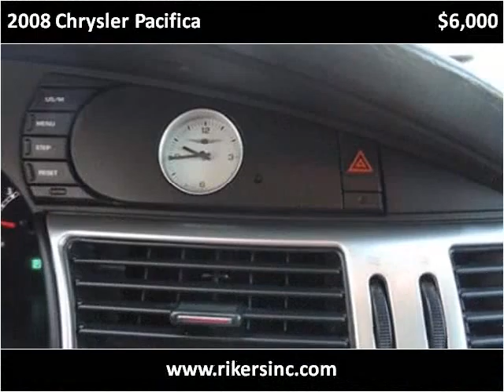2008 Chrysler Pacifica Used Cars Kissimmee FL